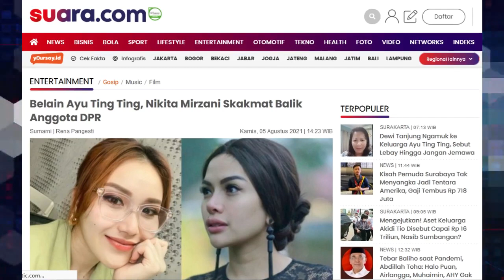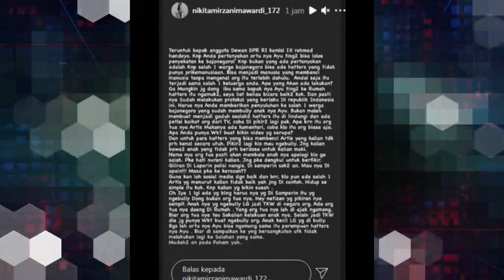Belain Ayu Ting Ting, Nikita Mirzani Skakmat Balik Anggota DPR!